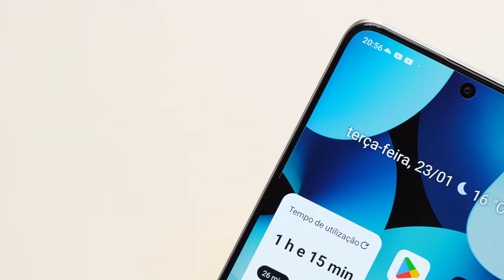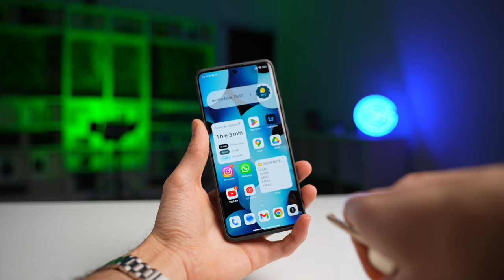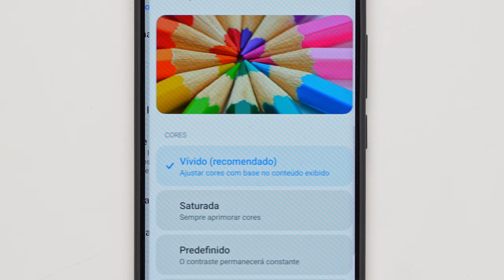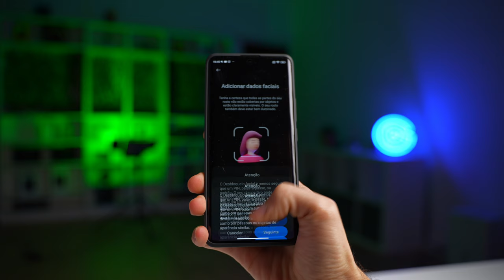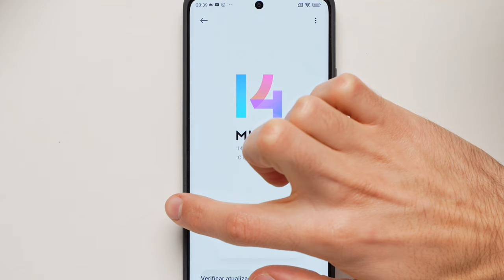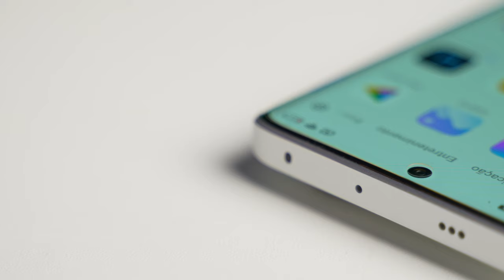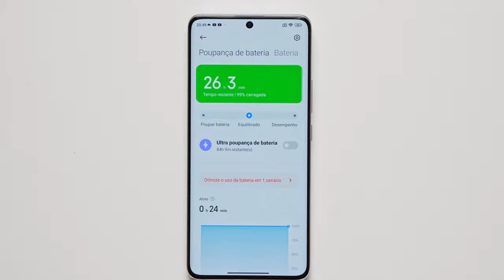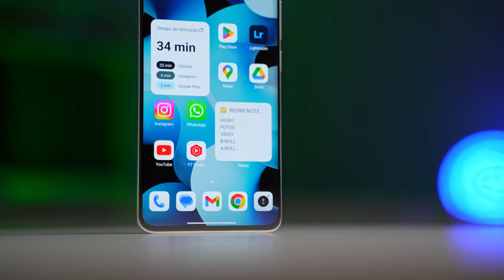VALE MESMO a PENA? REDMI NOTE 13 PRO + // 2 semanas depois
O REDMI NOTE 13 PRO + chegou mas será que vale a pena? É bom para gaming? Cameras? Bateria?
Descobre TUDO neste unboxing e review!

📱 Onde comprar o Redmi Note 13 Pro + neste link ajudas o canal

0:00 Introdução Redmi Note 13 Pro +
0:21 Unboxing Redmi Note 13 Pro +
0:35 Design e Construção Redmi Note 13 Pro +
1:36 Display Redmi Note 13 Pro +
2:30 Som Redmi Note 13 Pro +
2:48 Always On Display Redmi Note 13 Pro +
3:02 Teste Impressão Digital Redmi Note 13 Pro +
3:18 Desempenho Redmi Note 13 Pro +
3:52 Gaming Mediatek Dimensity 7200 Ultra
4:23 MIUI 14 Redmi Note 13 Pro +
5:13 Cameras Redmi Note 13 Pro +
5:47 Fotos Redmi Note 13 Pro +
6:59 Vídeo Redmi Note 13 Pro +
7:45 Bateria e Carregamento Redmi Note 13 Pro +
8:19 Redmi Note 13 Pro + vale a pena?
8:58 Like and Subscribe